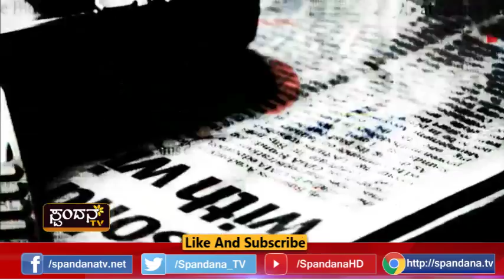Kavya vs Alva│ಕಾವ್ಯಾ ವರ್ಸಸ್ ಆಳ್ವಾ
ಕಾವ್ಯಾಳ ಸಾವಿಗೆ ಯಾರು ಕಾರಣ?
ಕಾವ್ಯಾ ಆತ್ಮಹತ್ಯೆ ಮಾಡಿಕೊಂಡಿದ್ದೇಕೆ?
ನಿಜವಾಗಲೂ ಕಾವ್ಯಾ ಆತ್ಮಹತ್ಯೆ ಮಾಡಿಕೊಂಡಳೇ?
ಆಳ್ವಾಸ್ ಕಾಲೇಜಿನಲ್ಲಿ ಕಾವ್ಯಾ ಸೇರಿಕೊಂಡಿದ್ದೇಕೆ?